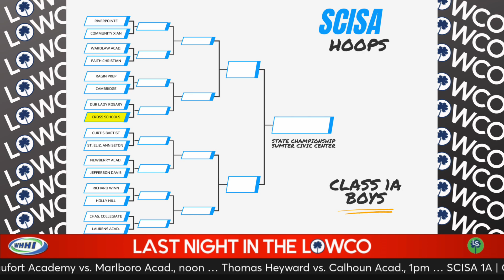Last Night in the Lowco | Feb. 16, 2024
Hey, it’s time for Last Night in the Lowco on WHHI, powered by LowcoSports.com.
We had a quiet night Thursday before the storm picks up tonight and Saturday with round 2 of the South Carolina High School League basketball playoffs as well as the opening round of the SCISA state tournament, and there are some marquee matchups on tap.
Bluffton’s girls will put their 19-game winning streak on the line in The Den with a second-round Class 4A matchup against North Myrtle Beach. The Bobcats are short-handed with post player Madi Washington lost to injury, but they’re hoping fellow seniors Tacoya Heyward and Ja’laina Mosley and freshman sensation Amirah Brown can continue to carry the load and extend the season.
The Hampton County boys will hold court tonight in Estill with a Class 2A round 2 matchup against Mullins – the team that bounced Wade Hampton High School from the playoffs a year ago. The Red Devils did the same to the Auctioneers the year prior, so even though the jersey and mascot have changed on Hampton’s end, there will be no love lost in Estill tonight.
Hampton’s girls also advanced and travel to Kingstree on Saturday, while the boys from Whale Branch and Bridges Prep hit the road in round 2, hoping to move one step closer to a rematch in the Class 1A Lower State final.
The SCISA girls get going tonight at neutral sites with Hilton Head Prep, Beaufort Academy, Thomas Heyward and Cross Schools in action, and the boys tip off Saturday with the fellas from John Paul the 2nd, BA, Thomas Heyward, and Cross hoping to survive and advance.
We’ll get you caught up on all the action on a live episode of the Lowco Hoops Report at 10pm tonight, or you can catch it on-demand any time on the Lowco Media Network on YouTube.
For LowcoSports and WHHI, I’m Justin Jarrett. Until next time, Go Lowco.